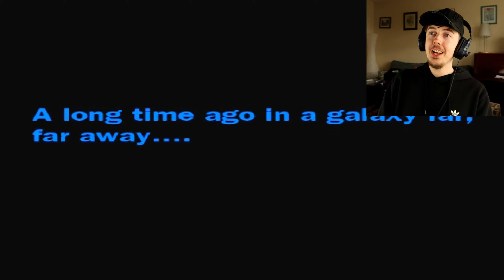Star Wars: The Clone Wars' Platinum Was The Ultimate Throwback